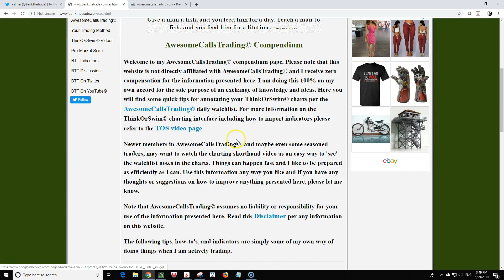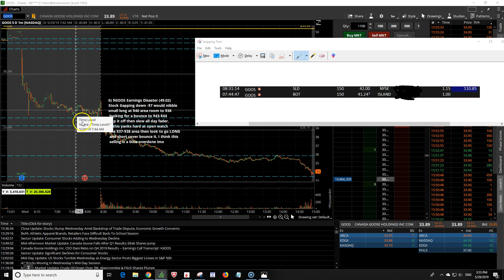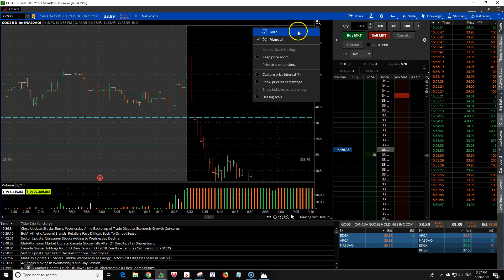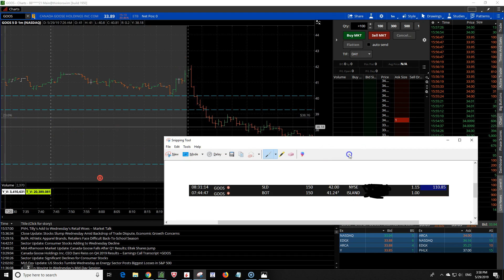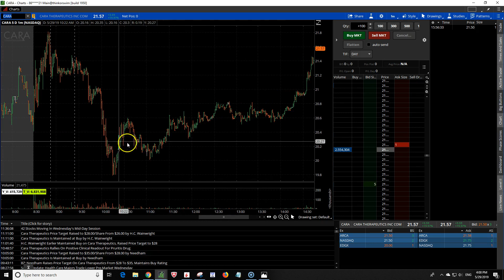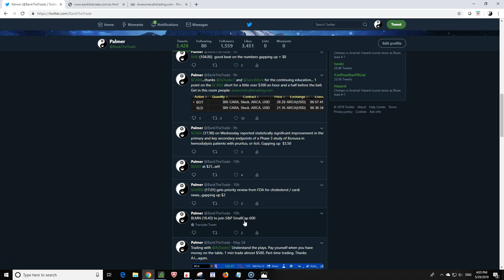Bank The Trade 20190529 CARA GOOS